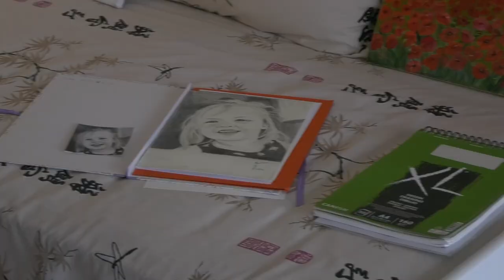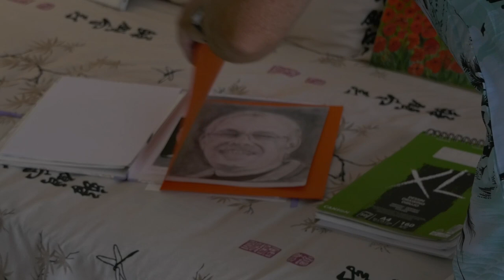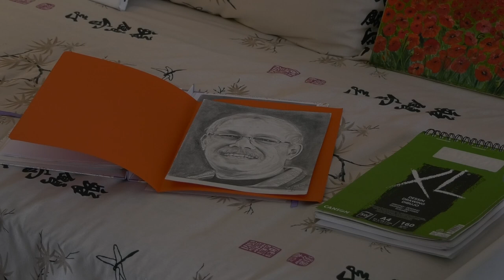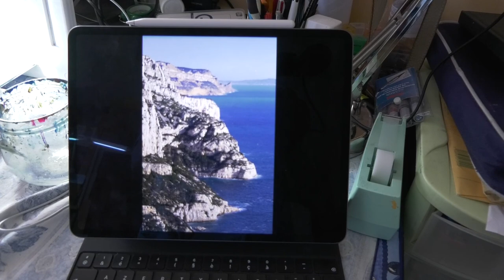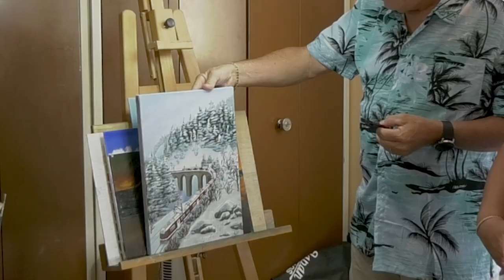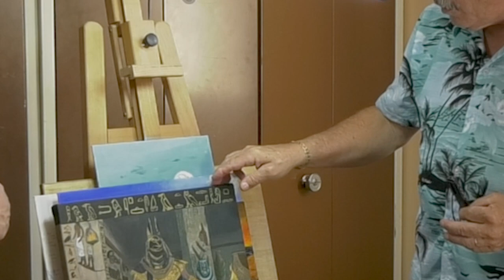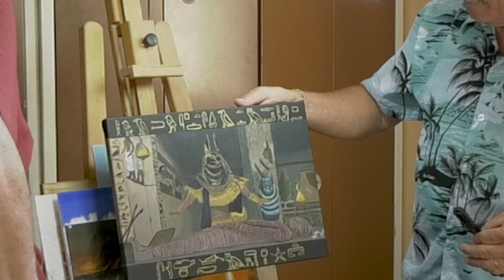Visite surprise ! On part à la rencontre d’abonnés (Martine, Luc et Philippe)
📚 Nouvel ebook : " LES ADDITIFS DANS LA PEINTURE A L'HUILE ET LA PEINTURE ACRYLIQUE "

Les questions du jour :
Merci René pour ces explications relatives à cette notion essentielle pour la réussite d'une œuvre. En plus du ton et de la valeur d'une couleur, Il y a une 3ème composante pour laquelle on ne peut pas se tromper non plus, c'est la saturation. Comme les moyens sur la palette pour jouer sur la valeur et la saturation sont quasi-identiques, il serait intéressant de nous clarifier cela, en illustrant avec 2 ou 3 cas pratiques, par exemple réalisation d'un dégradé de saturation à ton et valeur identiques. Je pose cette question car on voit souvent des peintures où les tons sont justes (ou du moins harmonieux), où les valeurs (et donc les contrastes) sont corrects, mais où il y a une cacophonie de saturation excessive qui rend le résultat vulgaire. Sans la maîtrise de cette 3ème composante, il me paraît impossible de suggérer au spectateur, par la peinture, une atmosphère ou une émotion. Un paysage de Toscane risque de ressembler à un coucher de soleil à Bali ! Et je citerais à l'opposé ces atmosphères d'intimité et de calme que l'on trouve dans la peinture nordique d'Hammershoi ou de Kroyer (- Soir d'été sur la plage de Skagen).

Pourriez-vous me dire comment on utilise le médium Alkyde pour la peinture à l’huile svp, je n’arrive pas à comprendre. Il s’utilise seul ou on l’ ajoute au mélange solvant huile et en quelle quantité

J’aimerais poser une petite question... j'utilise des pinceaux différents pour l'acrylique et pour l'huile mais est-ce qu'il y aurait un inconvénient à utiliser les mêmes pinceaux pour les deux médiums ? J'ai peur de les abîmer

Bonjour ! Si je choisis le médium aquarelle je dois me fixer que sur les cours aquarelle où puis-je utiliser les autres cours pour les autres médiums ?

Bonjour, Qu'en est-il d'une image tirée d'un film ? Parfois il y a de superbes images, donc si je fais une photo de mon écran, et qu'ensuite j'en fasse un tableau. Y a-t-il aussi des droits d'auteurs ?

En ce qui concerne la copie d'un tableau de maitre (Renoir, Monet et autres) j'avais lu sur une revue spécialisée (Artiste je crois bien) il y a quelques années, qu'il fallait obligatoirement faire cette reproduction dans un format différent de l'original et mentionner au dos "d'après " et nom de l'oeuvre et de l'auteur. Est-ce toujours d'actualité? (pour la France)